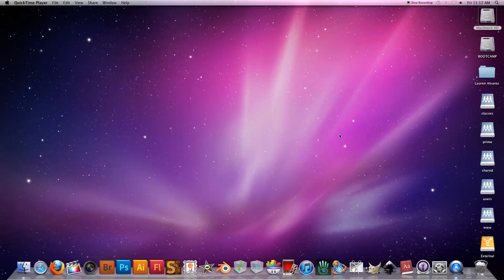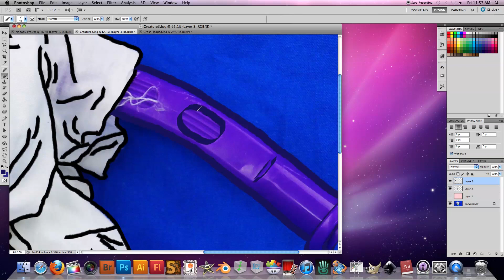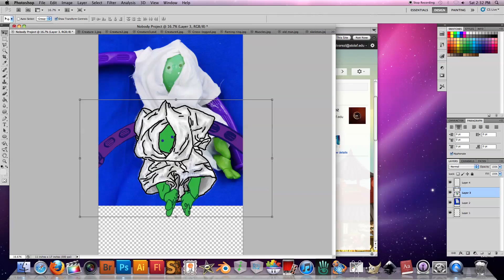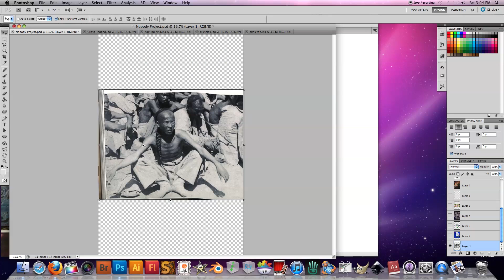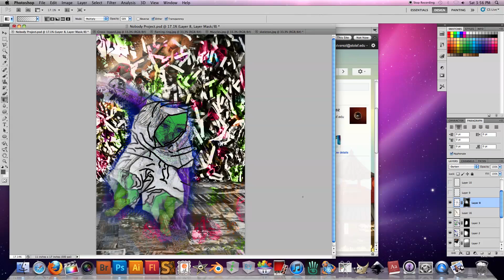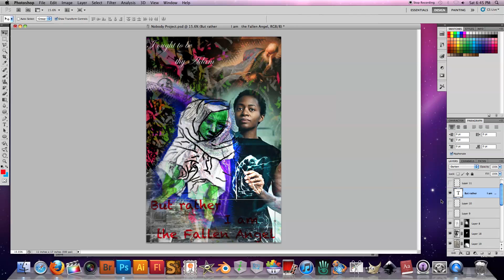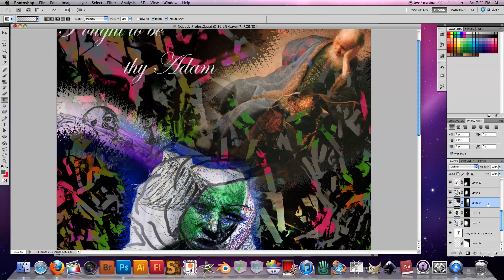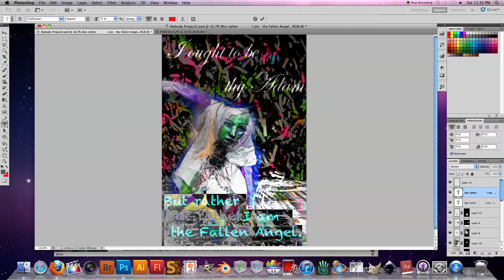Nobody Project - Lauren Alvarez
While the actual speech I give at the beginning is pretty weak sauce, I like to think the photo itself is sort of representative of the relationship between creator and creation... especially in the part where Kara Walker is puppeteering the monster. The music selection also was chosen A.) Because I love BT and B.) Because of their references to the cosmos and creation.